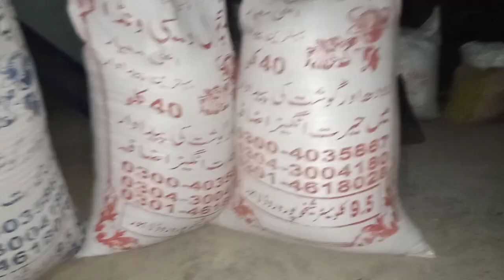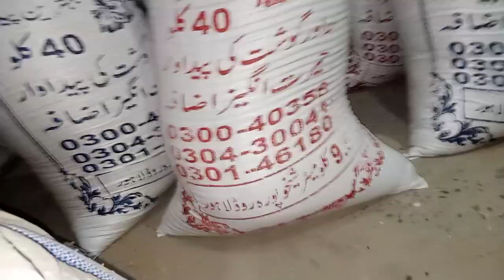fattening wanda in pakistan/ milking wanda in pakistan/ katta bachra farming natural wanda/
how to increase milk and udder of buffaloes/natural desi wanda/ modern buffalo farm in pakistan/
production of buffalo in tekugu
how to increasse milk of buffalo after delivery
how to inncrese snf buffalo milk

how to increase milk of buffalo
how to increase milk buffalo fat

modern dairy farming business and shed design in pakistan/ modern dairy shed design/ dairy business/
is simple dairy farming in pakistan/5 gay ka intahai sada tareen farm/farming ideas natural desi wanda/
# dairy farm
# cattle farm
# business talks official
# farming business tv
# katti farming
# jhotti farming
# farming in village
# natural desi wanda
# millionaire
# modern farming tecknology
# dairy bussiness
# ts knoledge tv
# cattle  farming bisiness india and
pakistan# jani best tv
# global village farming

# globalvillagefarming
# businesstalksoffical
# janibest
# drmuzamillhassan
# farmingbusinesstv
modern cow dairy farm india cow milking technology machine/ besest dairy farming
jehngir khan treen dairy farm
jk dairies pakistan best modern dairy farming
modern cow raising process saves millions of dollars/ modern cow farming
late modern dairy faming process
world highest milking modern jercy cow breed
amazing modern automatic cow farming tecknology
modern technology farming machines in invention
leftmnc job to start high tech dairy farm milk increase karnay ka dei nuskha
desi nuskha to increase nilk production
cow and buffalo
milk increase karnay ka dei nuskha
cow and buffalo
mistitis ka best desi illaj
doodh bhranay ka desi nuskha
how to increase cow and buffalo milk production
how to increase  milk qualuty cows and bufallos
janwaron ka hiwana bhrabay ka desi nuskha
dud badane ka desi nuskha/ tareeqa/formulla/ farming guru jee
how to increase milk farming guru je
amazing automatic milking machine
modern agriculture technolgy
doodh branay k qeemti azmoda nuskhay
desi milk booster formulla to increase dairy cows abd buffaloes milk
protecting cows from mastitis
janwaron k thano ne nar aur gilty ka desi aur azmoda illaj
janwaron ka milk increase karnay ka live sabz masala tiyari
desi formulla to increase milk and udder size
cow buffalo ka dudh kaisay badaian
desi nuskha to protect dairy animal heat from heat stroke
homemade desi treatnent if mastitis indairy  milking cows abd buffaloes
dairy farming and cow farming
desi nuskha to increase milk abd udder size
highly milking big uder size gir cows in india
yadev dairy farm quality nurrah with 26 milking record
yadeve dairy farm
farming leader
farming guruje
tsknowledfetv
haider tv
milk increase formulla in dairy farm/ feed management.  / farming leader
mitha soda use indairy farming/ farmibg leader
deworming naturalky cow and buffalo/ farming leader
avredic liver  tonic/ farming leader
how to make calcium/calcium k faiday daifarming men/ farming leader
treatment of mastitis in cows abd buffaloes in dairy farming/ farming leader
treatment of tics cows  bufalo  juu chichad ka illaj in dairy farm/ farming leader
heat problems solution/ dairy farming in hindi/ farming leader
thanela rog ka upchar/treatment of mastitis/ farming leader
buffalo cow pregnancy repeater problem solution/ farming leader
treatment in repeat in  breeding incattle/ farming leader
prolapse problem in animal abd sokution in india
how to remove ticks in cow and buffaloin india pakistan
chronic mastitis treatment in india pakistan
repeat cow breeding treatnent

# cattlefarm#cowsfarm
# dairysheddesign
# cattleanddairyfarming
# dairycowsforsale
# cowsforsale
# buffaloforsale
# bestdairywabda
# naturaldairywanda
# deibuskha
# desiillajdairyanimal
# zamircattlefarm
# ciraldairyvideos
# tsknowledgetv
# haidertv
# farmibggurujee
# farmers ngleader
# shaukatdogarmultan
# yadevdairyfarm
dairyfarmmilkingbyhand milk
bestfarmingtoolsandmachinaryforfarmers/agricultural/shorts/ telugo